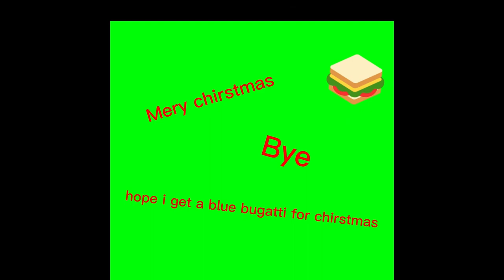wth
dis vid is weird